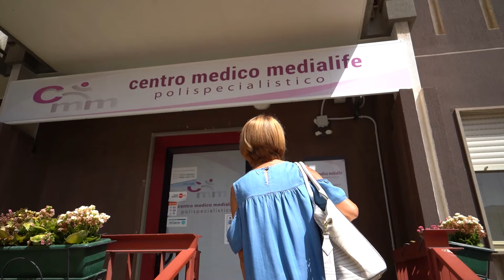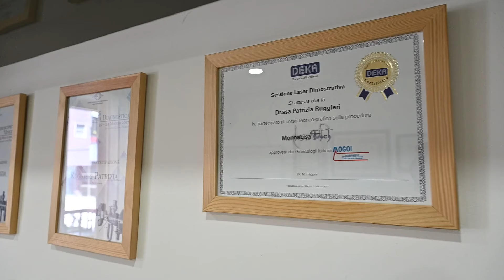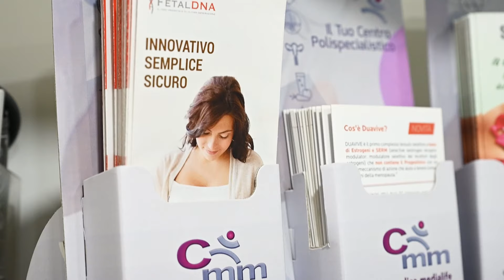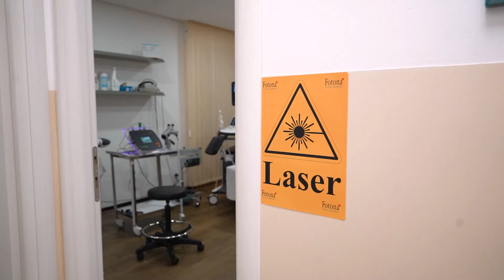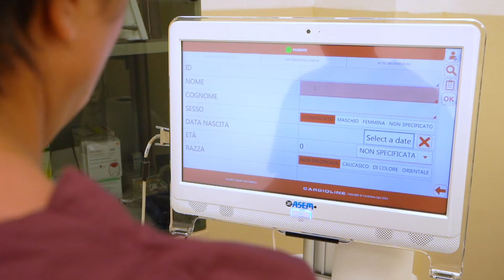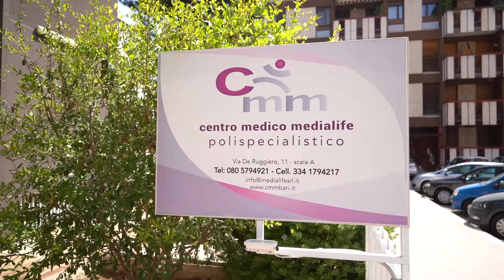Medialife srl: “La vera sfida è la completa integrazione tra sanità pubblica e privata”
La sanità pubblica, in ogni parte d’Italia, avverte la necessità di un supporto da parte della sanità privata, che va valorizzata e vista come una preziosa opportunità di integrazione. Ne abbiamo parlato con Fenicia Cicerelli, presidente del poliambulatorio Medialife srl che ha sede a Bari.